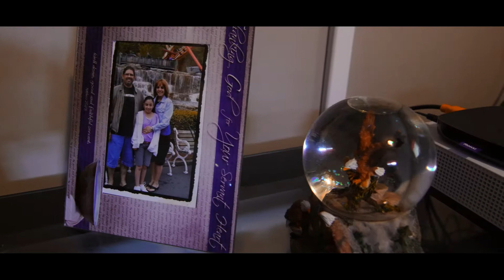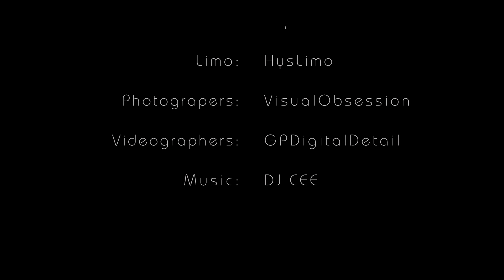KIMBERLY Make a Wish Birthaday Party